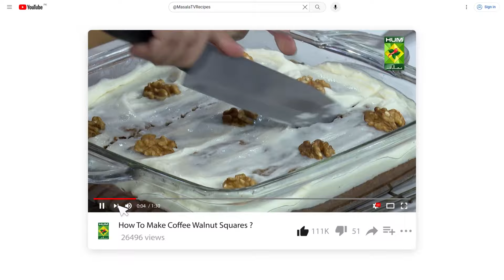Seviyan Delight Recipe By Chef Rida Aftab | Quick Special Delicious Seviyan Delight Recipe |MasalaTV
Seviyan Delight Recipe Ingredients :
Vermicelli    1 packet
Fruit Cocktail   1 cup
Vanilla Custard   1 packet